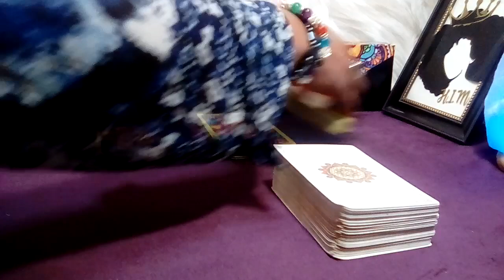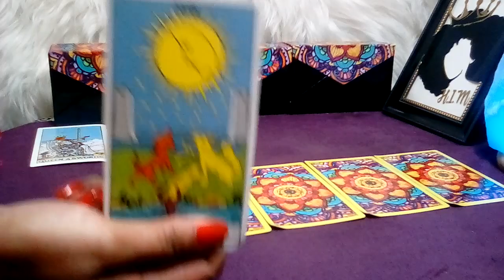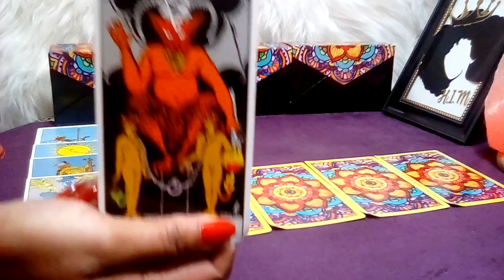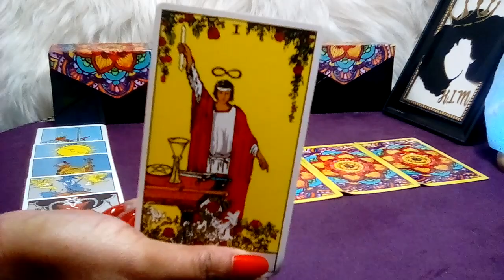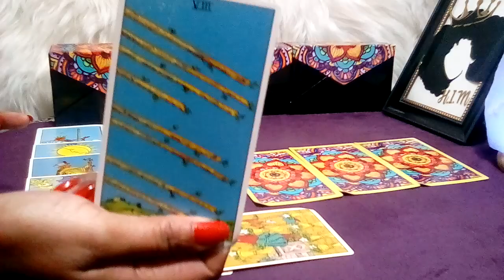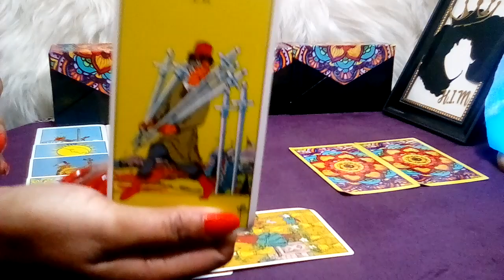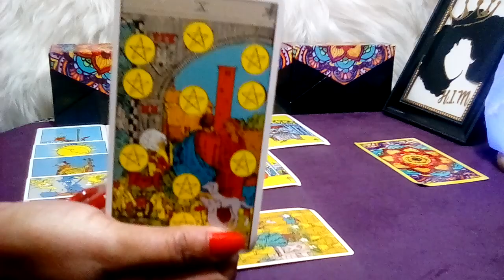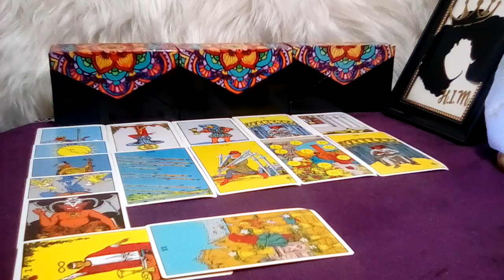ARIES! 🧡 "You Need To Know This Right Now!!!" (13-14) MARCH 2023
Aries March 2023 Tarot Love Reading.

Decks Used:
Cosmic Tarot
Crystal Visions
The Pictorial Key
Rider-Waite Tarot